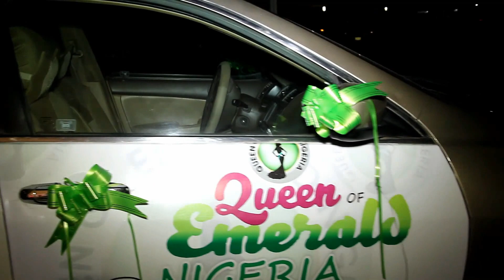Entertainment spark on 300dots tv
300dots television